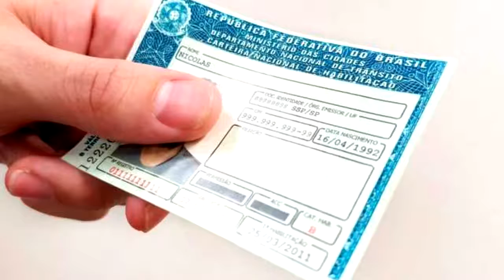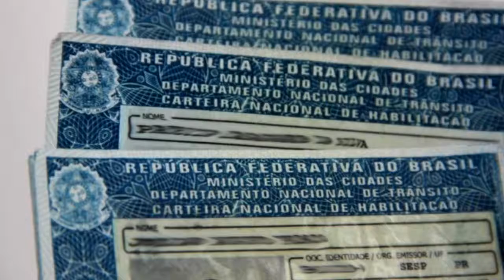Informe 13 - 02 - Informação e entretenimento em um só lugar! 16/09/19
• Mais de 82 mil pessoas desapareceram no último ano.

• Mega-Sena acumula e próximo concurso deve pagar R$ 120 milhões.

• Fim da exigência de simulador para CNH e suspensão de aulas para cinquentinha começam a valer.
Esse é o informe 13 com a apresentação de Andréa Medas - O seu boletim de notícias na programação da Teresópolis Tv. Acompanhe essas e muitas outras notícias também pelo nosso